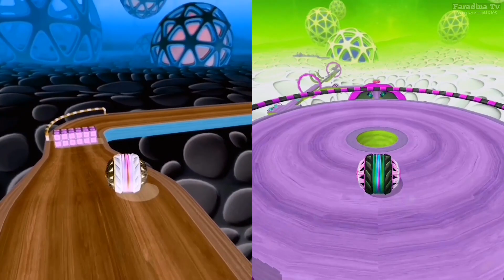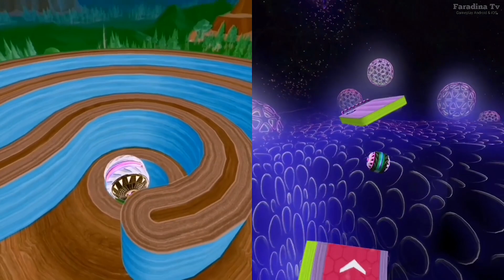🌀⭕🧿Going Balls Vs Reverse Video Gameplay SpeedRun Part 1376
Have Fun!